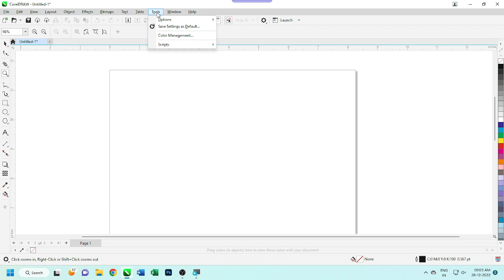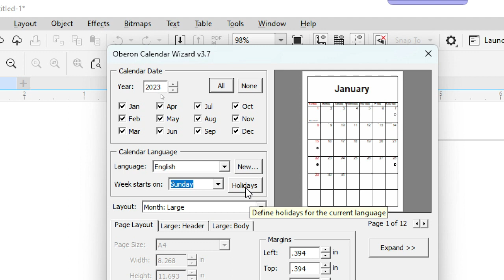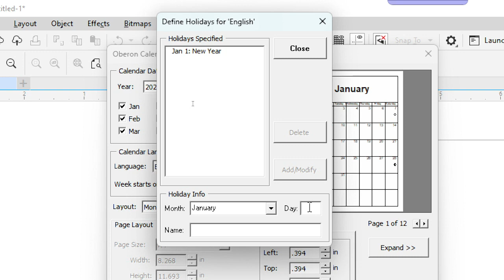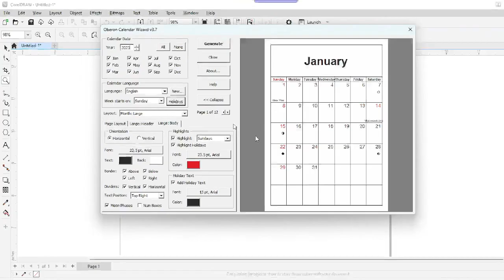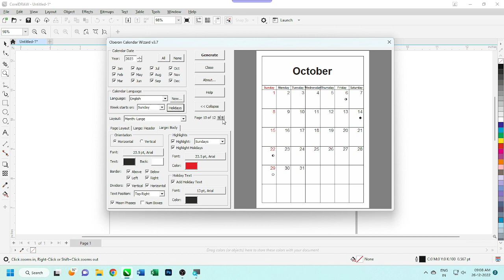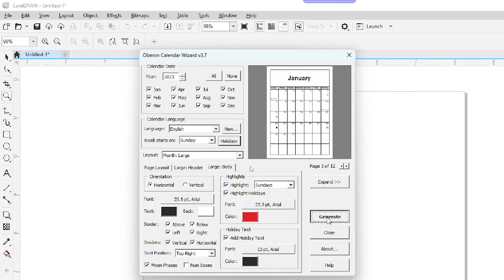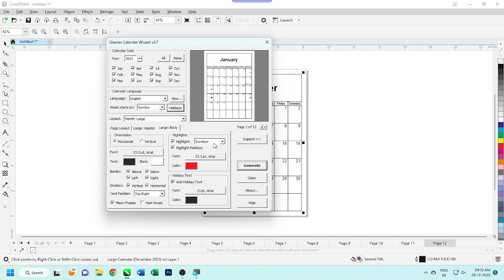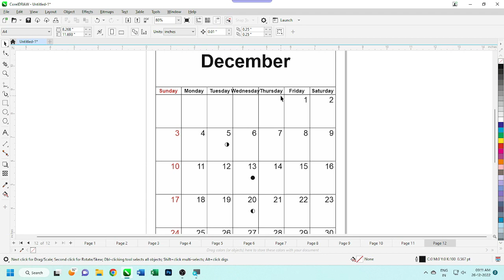Multi-Year Calendars in CorelDRAW ! Know How to Create !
Ready to organize your schedule like a pro? In this captivating YouTube video, we delve into the world of multi-year calendar creation in CorelDRAW. Whether you're a planner enthusiast, a project manager, or simply looking for an efficient way to keep track of important dates, this tutorial is a game-changer. Discover how to design and customize stunning multi-year calendars using the powerful tools and features of CorelDRAW. We'll guide you step-by-step through the process, providing valuable insights, tips, and tricks along the way. Say goodbye to flipping through multiple calendars and hello to a consolidated view of your schedules and events. Don't miss out on this exclusive opportunity to master the art of multi-year calendar creation in CorelDRAW. Click now to watch the tutorial and streamline your time management. Prepare to never miss an important date again!
हमारे पॉपुलर वीडियो के लिंक :
2- 2-How to make Election Poster / Banner in Corel Draw X7
3- 3- How to Make bulk students ID Card in corel draw
5- 5. How to Reduce size of CDR Files | Corel Draw X7 Tutorial | In Hindi
__________________________________________________________________________ Frequency of Video Upload: Weekly 1 ( Every Saturday) or monthly 4 to 5 videos _____________________________________________________________________________ unikadlab, coreldraw, cdrfile, graphicdesign, photoshop, hinditutorial , wondersharefilmora,